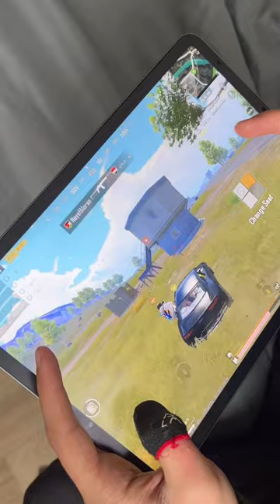M416 on Single Modus is the best